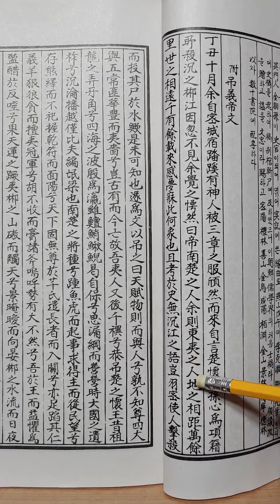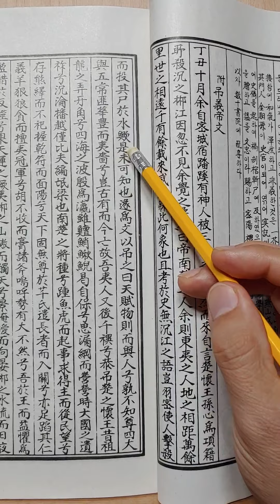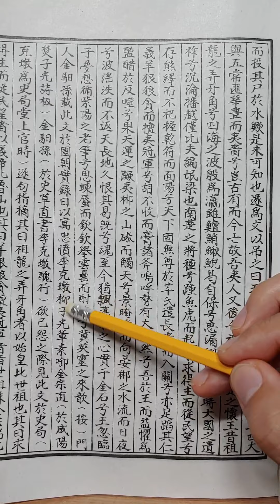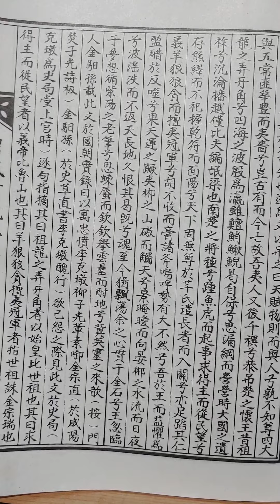조의제문에 대한 간략한사색.